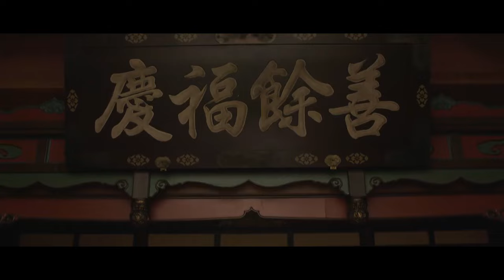搶先看||薛芳菲和睦蕭鬧別扭傷心離開，蕭蘅頓時慌了終於意識到自己對他的感情【墨雨云间 The Double】